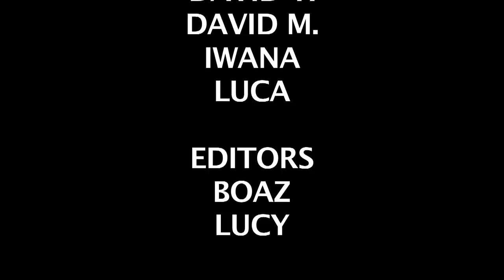EYP NSC AMSTERDAM 2012 - FIRST VIDEO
The first video of the National Session of the European Youth Parliament in Amsterdam, the Netherlands (2012).